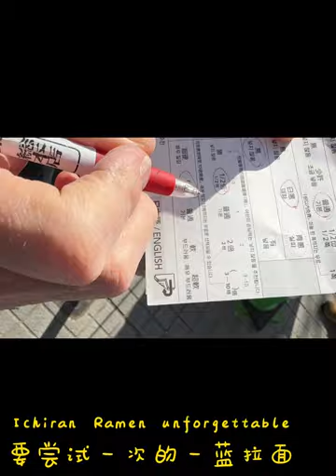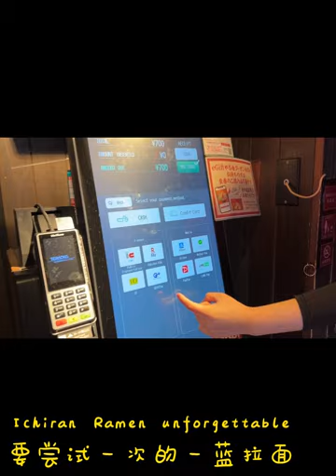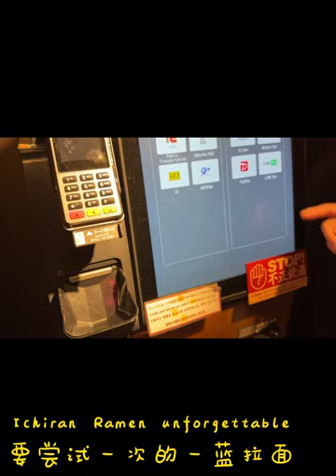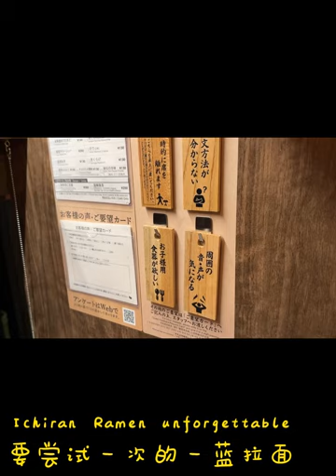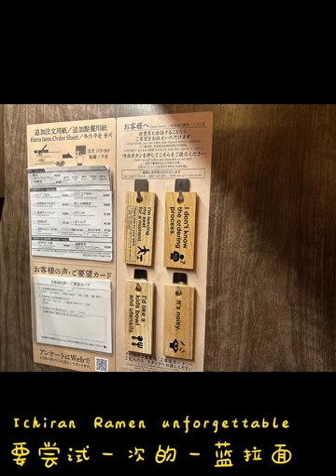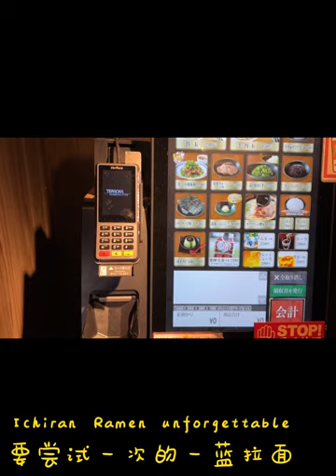Ichiran Ramen unforgettable 要尝试一次的一蓝拉面